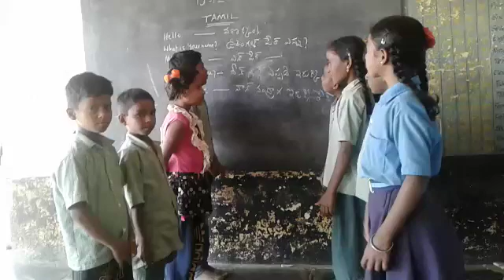Mpps Diguvapalem tamil Language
Tamil Language introduced